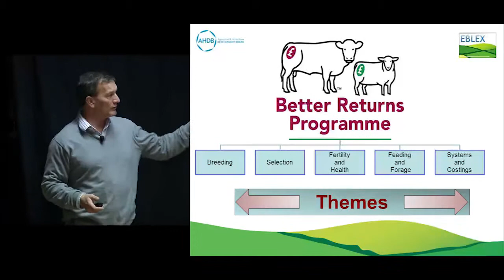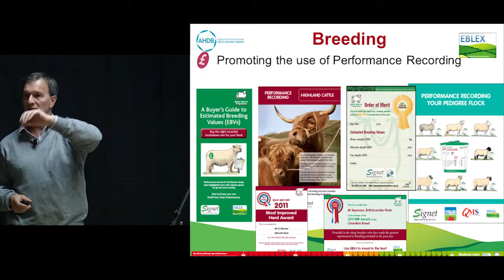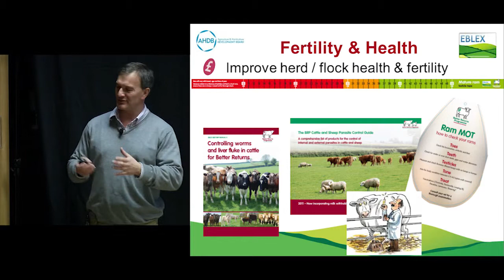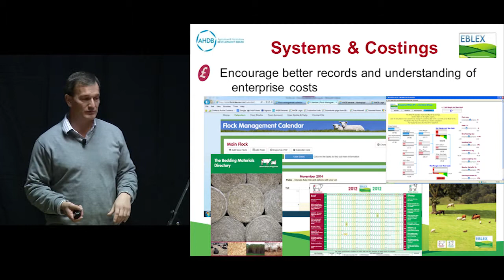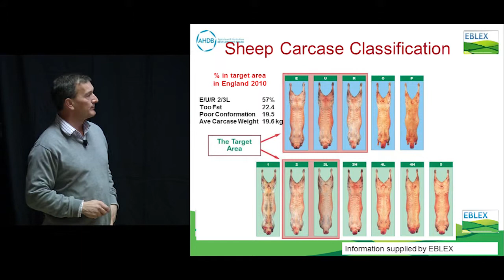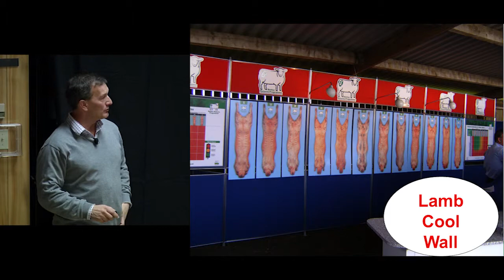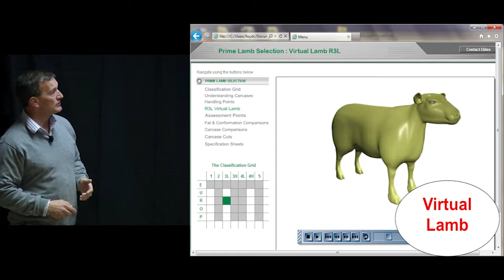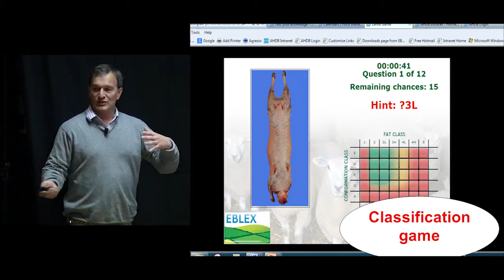Chris Lloyd "EBLEX-The Better Returns Program"